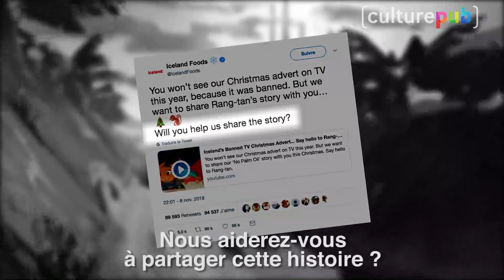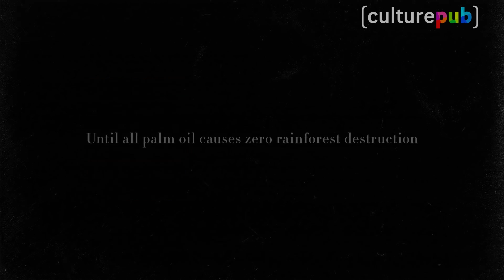Iceland : la palme de la censure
Comment cette pub est devenue le coup de com' de cette fin d'année, une fois bannie de la télé britannique ? Cette magnifique animation anti-huile de palme de Greenpeace est devenue la pub de Noël de la marque de surgelés Iceland.

Comment éviter l'huile de palme ?